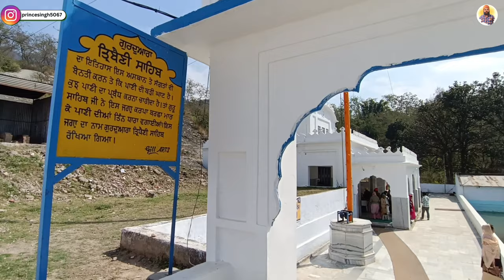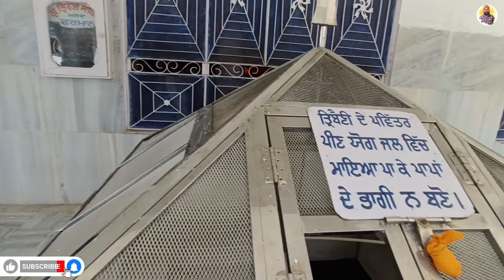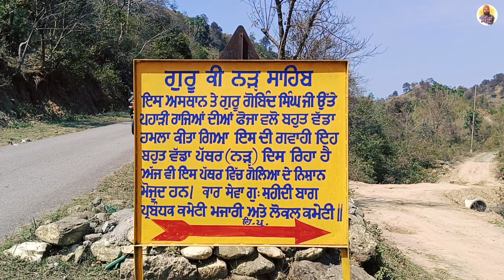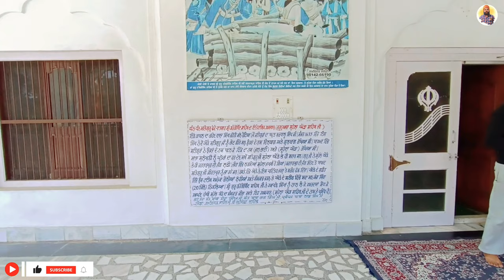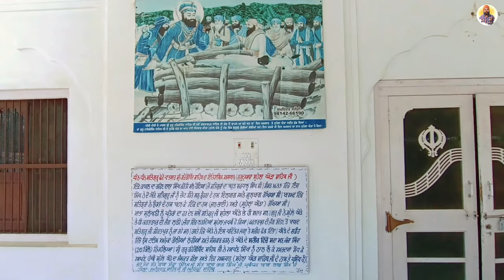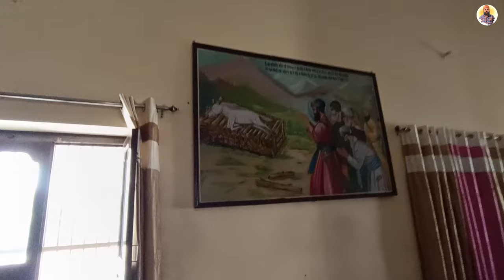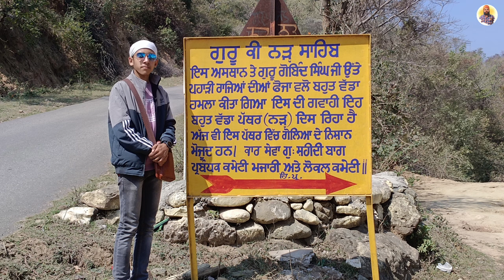Gurudwara Tribeni Sahib || Sri Narh Sahib || Sri Sohila Ghora Sahib || Prince Punjabi Traveller 🙏🙏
1. Gurudwara Tribeni Sahib:
Gurudwara Tribeni Sahib is a sacred Sikh shrine located in the city of Patiala, Punjab, India. Situated at the confluence of three rivers - the Sutlej, the Yamuna, and the underground Saraswati, it holds immense significance in Sikhism. The gurudwara commemorates the visit of Guru Tegh Bahadur, the ninth Sikh Guru, to this historic site. Pilgrims visit the gurudwara to pay homage, seek blessings, and immerse themselves in the spiritual ambiance of the serene surroundings.

2. Gurudwara Guru Ki Narh:
Gurudwara Guru Ki Narh, also known as Gurudwara Lohgarh Sahib, is a revered Sikh shrine located in the town of Bilaspur, Himachal Pradesh, India. It marks the spot where Guru Gobind Singh, the tenth Sikh Guru, rested while traveling through the region. The gurudwara is known for its historical significance and serves as a place of worship and reflection for devotees. It stands as a testament to the enduring legacy of Sikhism and the teachings of Guru Gobind Singh.

3. Gurudwara Sohila Ghora Sahib:
Gurudwara Sohila Ghora Sahib is a prominent Sikh place of worship situated in the village of Dhamot, near Ropar in Punjab, India. This gurudwara holds great historical importance as it commemorates the visit of Guru Hargobind Sahib, the sixth Sikh Guru, to the area. The name "Sohila Ghora Sahib" is derived from the historical event when Guru Hargobind Sahib was presented with a horse (ghora). The gurudwara serves as a spiritual sanctuary for Sikh devotees, offering them a serene environment to connect with their faith and seek spiritual solace.